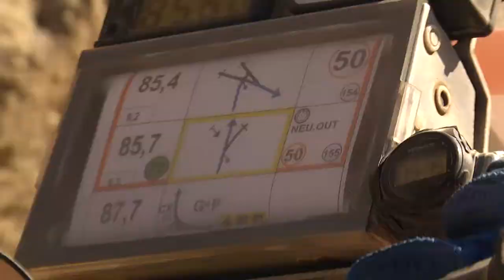Not. 2021-05-18 Osuna disfrutó de dos de las cuatro etapas del Andalucía Rally 2021.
Éxito absoluto de la segunda edición del Andalucía Rally 2021 que pasó en dos ocasiones por Osuna este fin de semana.